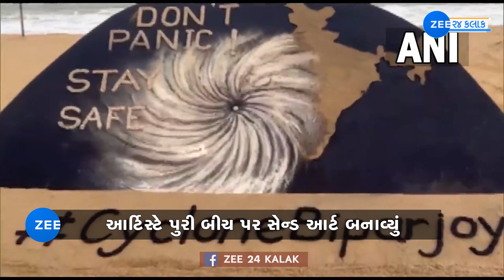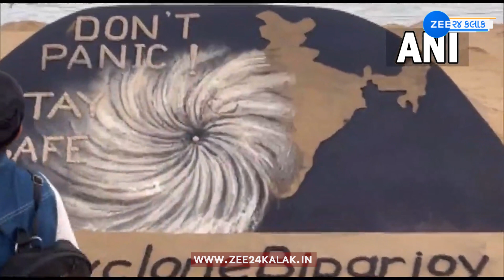Artist Sudarsan Pattnaik creates sand art on cyclone Biporjoy | 'ગભરાશો નહીં, સુરક્ષિત રહો'નો સંદેશ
સેન્ડ આર્ટ બનાવી આર્ટિસ્ટે  'બિપરજોય' વચ્ચે 'ગભરાશો નહીં, સુરક્ષિત રહો'નો આપ્યો સંદેશ